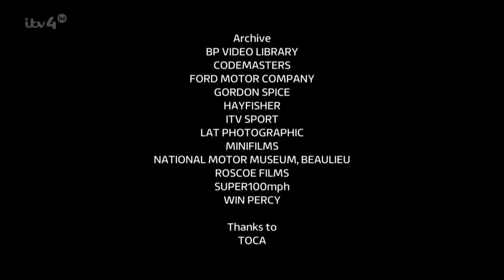BTCC A History of the British Touring Car Championship Part 1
A three-part series documenting the history of the British Touring Car Championship first aired on ITV4 in February 2014.

The series tells the inside story of the British Touring Car Championship. Part one is a mix of evocative archive footage and interviews with the major protagonists, drivers, and team managers.  It starts at the first British Touring Car race on Boxing Day 1957 and continues through to the mid 1980s where the Ford Sierra's impacted the Championship with their entry.

Narrated by Tiff Needell. Produced by Gaucho Productions for ITV4.